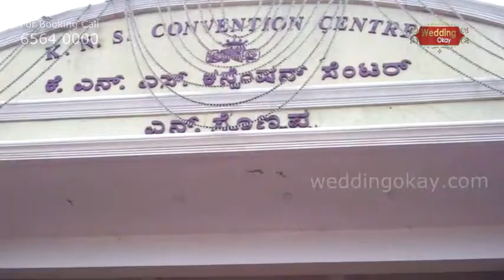KNS Convention Center Bettahalasur